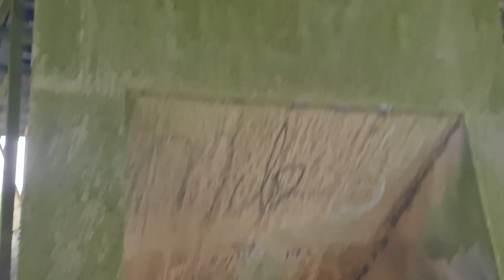exploring cooling towers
exploring abandon biilding i exploring just at weekends at the montent as i have a full time job